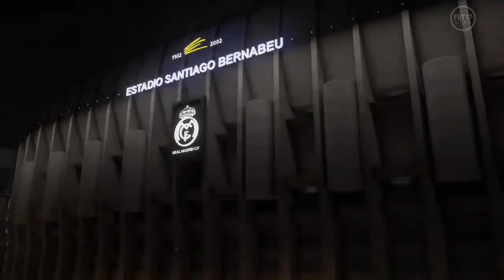WORST LEGEND OVERMARS // FIFA 17